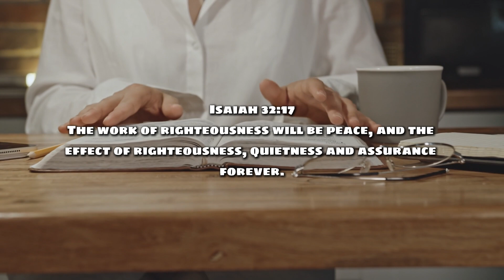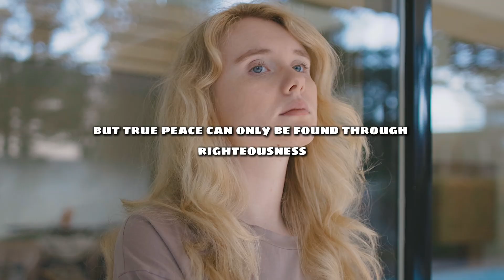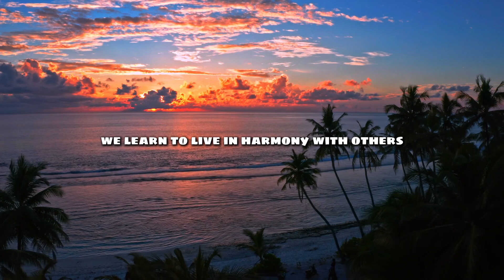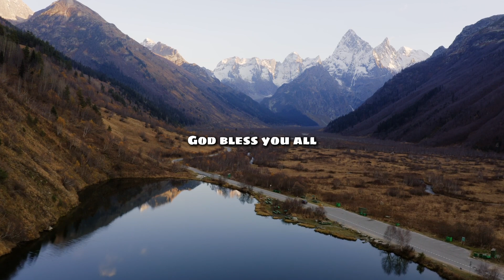How Righteousness Brings Peace - Isaiah 32:17 - Daily Devotion - Daily Bible Verse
Embark on a journey with us as we explore our Daily Bible Verse which is in Isaiah 32:17, "The work of righteousness will be peace, and the effect of righteousness, quietness and assurance forever." Join us in today's Daily Devotion as we uncover the profound connection between righteousness and peace, and understand its significant impact on our lives today.